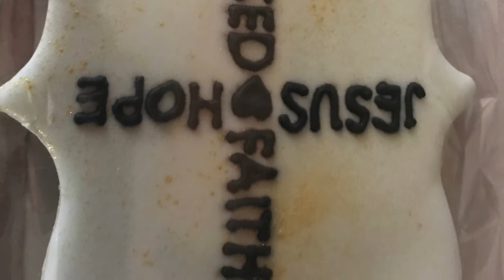KINH CẦU NGUYỆN ME MARIA TRONG Đại dịch COVID-19 - Lời cầu nguyện do ĐTC Phanxicô soạn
CẦU NGUYỆN TRONG THỜI GIAN Đại dịch COVID-19
Lời cầu nguyện do ĐTC Phanxicô soạn:
Kính Lạy Mẹ Maria !
Mẹ đã liên tục tỏa sáng trên hành trình của đời sống chúng con như một dấu hiệu của sự cứu rỗi và hy vọng.
Chúng con phó thác linh hồn và thể xác chúng con và sức khỏe của những bệnh nhân trong tay Mẹ. Xin cho chúng con được cùng Mẹ nương náu dưới chân thập tự giá, và được thông phần sự đau khổ của chúng con với sự đau khổ của Chúa Giê-xu trên Thập Giá và hoàn toàn tín thác vào sự quan phòng của Chúa qua mọi biến cố trong cuộc đời chúng con.
 Kính lạy Mẹ Maria Hằng Cứu giúp !
“Người luôn bảo vệ loài người ",
Mẹ là người biết nhu cầu của chúng con, và chúng con biết rằng Mẹ sẽ khẩn cầu cùng Chúa cho chúng con, giống như khi xưa tại tiệc cưới Cana ở Galilê. Xin Mẹ mang lại
niềm vui và sự vinh hiển có thể trở lại sau thời gian thử thách lớn lao này.
Xin Người Mẹ của Tình yêu thiêng liêng hãy giúp chúng con để phù hợp với ý muốn của Chúa Cha
và thực hiện những gì Chúa Giêsu đã nói với chúng con.
Chúa Giê Su  đã tự gánh lấy đau khổ của chúng con và gánh nặng tội lỗi của chúng con để đưa chúng con qua thập tự giá, đến niềm vui của sự Phục sinh. Xin Thương xót chúng con. Amen.
Chúng con hân hoan tín thác trông cậy vào sự bảo vệ của Mẹ.
Lạy Thánh Mẫu Thiên Chúa !
Lạy Đức Trinh Nữ vinh hiển và diễm phúc của chúng con
Xin đừng chối bỏ những lời thỉnh cầu khẩn thiết của chúng con
và ban cho chúng con luôn luôn
vượt khỏi mọi nguy hiểm,
Amen
PRAYERS DURING THE COVID-19 PANDEMIC
Prayer Composed by Pope Francis:
O Mary,
You shine continuously on our journey
as a sign of salvation and hope.
We entrust ourselves to you, Health of the Sick,
who, at the foot of the cross,
were united with Jesus’ suffering,
and persevered in your faith.
“Protectress of the Roman people”,
you know our needs,
and we know that you will provide,
so that, as at Cana in Galilee,
joy and celebration may return
after this time of trial.
Help us, Mother of Divine Love,
to conform ourselves to the will of the Father
and to do what Jesus tells us.
For he took upon himself our suffering,
and burdened himself with our sorrows
to bring us, through the cross,
to the joy of the Resurrection.
Amen.
We fly to your protection,
O Holy Mother of God;
Do not despise our petitions
in our necessities,
but deliver us always
from every danger,
O Glorious and Blessed Virgin.